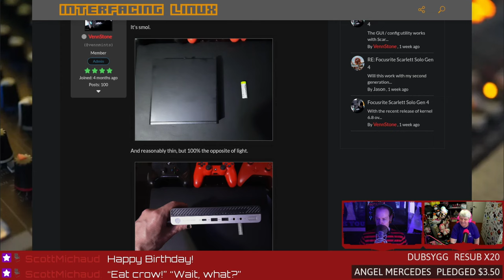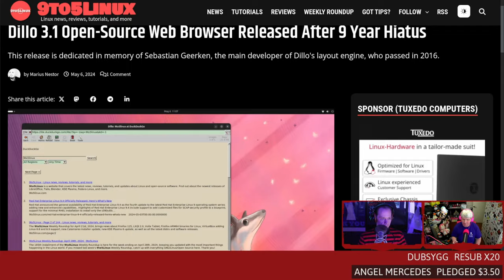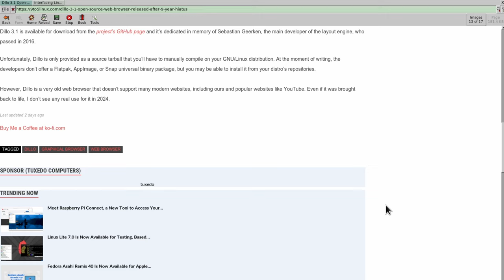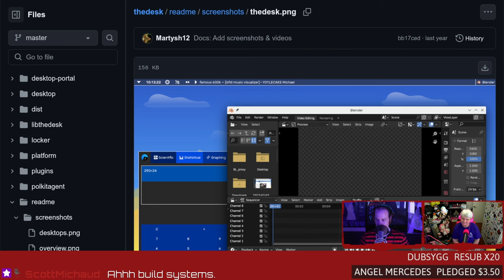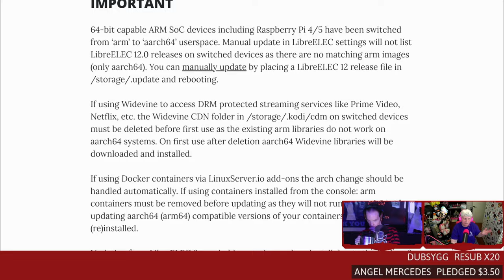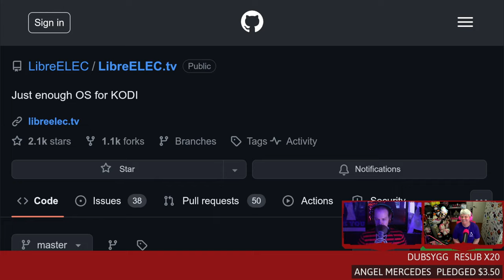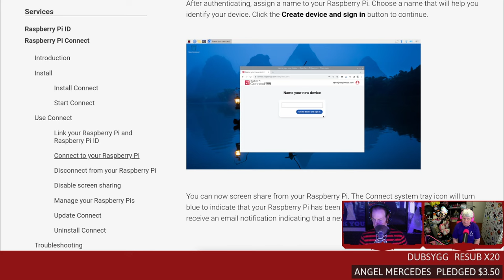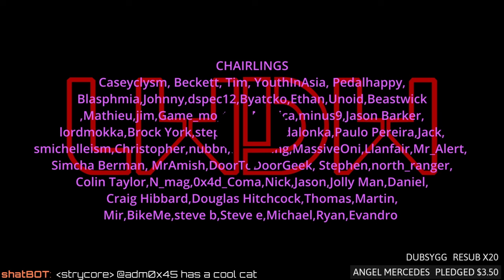Raspberry Pi Connect - LWDW 422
Wayland compatible remote Pi, Dillo browser returns after a 9 year hiatus, navigating theDesk desktop environment, and LibreELEC 12 learns how to HDR.
00:00 Intro
00:58 LA Renaissance Fest
04:09 Venn's little box
07:30 Dillo browser in 2024
10:31 Testing Dillo on modern websites
14:05 theDesk Desktop
16:27 LibreELEC for RasPi 5
20:30 Remote Pi 5 with Raspberry Pi Connect